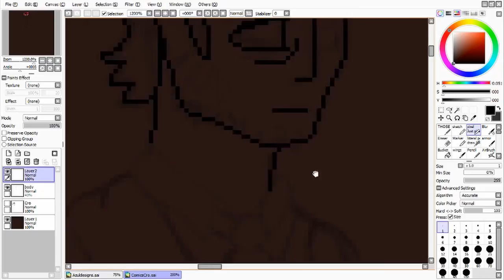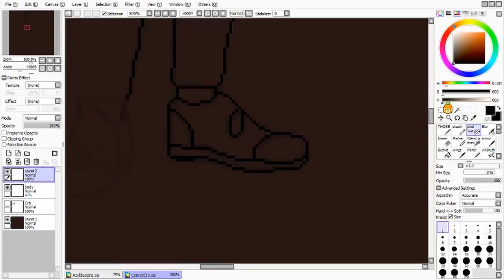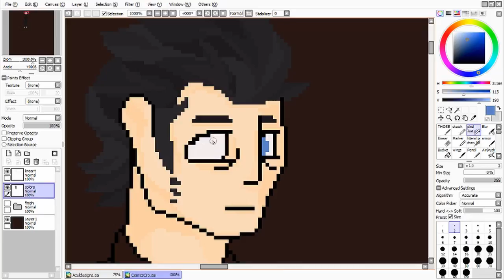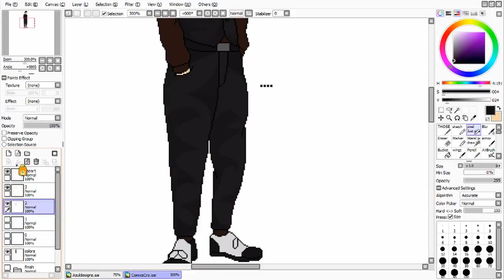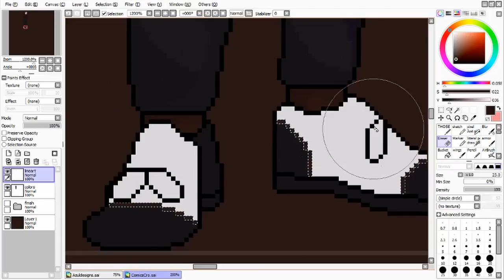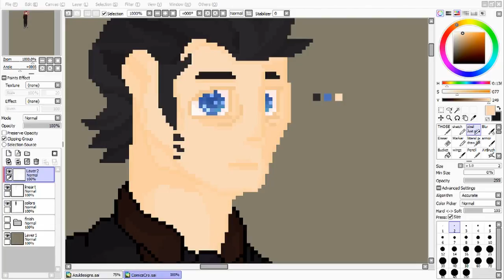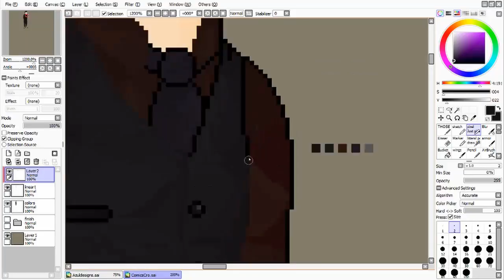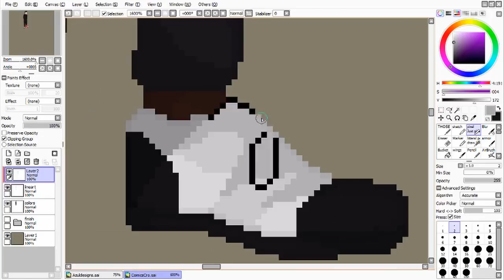Enlil-Speedpaint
Another character for my comic
Software- Paint tool sai , Davinci resolve
Time- 4 hours